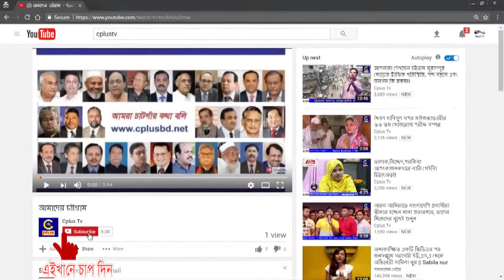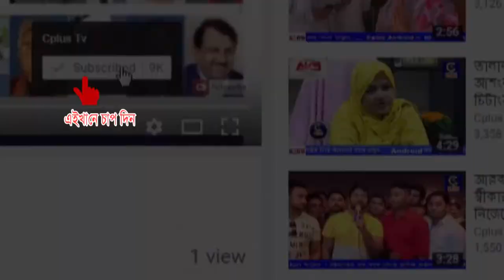বান্দরবানে আর্ন্তজাতিক পাবলিক সার্ভিস দিবস পালিত